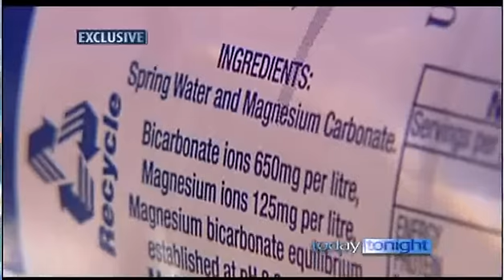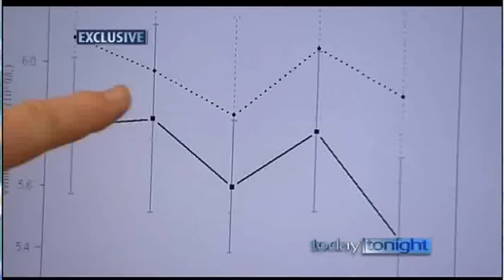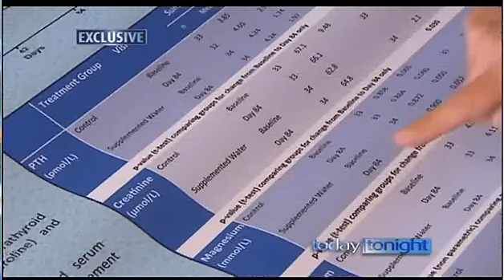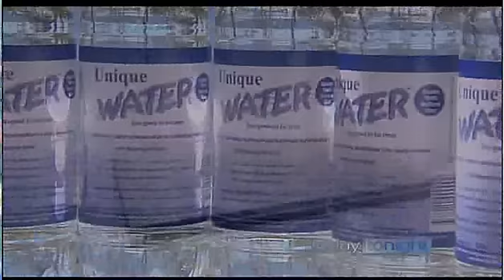Unique water - Magnesium BiCarbonate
Magnesium BiCarbonate is one of the most absorbable form of Magnesium (the  least = Magnesium Oxide or Magnesium Carbonate  found in many  Magnesium pill supplements )

Dr Russell Beckett (PHD) is the inventor of this patented bottled mineral water,  after observing  cows and sheep living longer and healthier lives when they drank from a certain well rich in Magnesium bicarbonate

Credit to Ch 7 Today Tonight program

For those not in Australia, did you know Magnesium BiCarbonate is found in your supermarket that sells EVIAN or San Pellegrino bottled water ( may also be available in  other brands )
Have a look at the chemical composition :